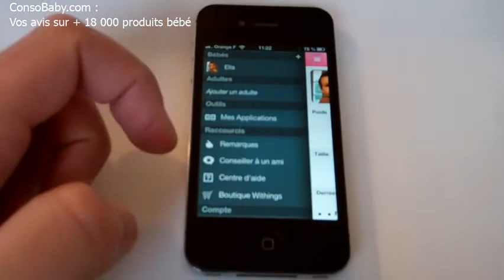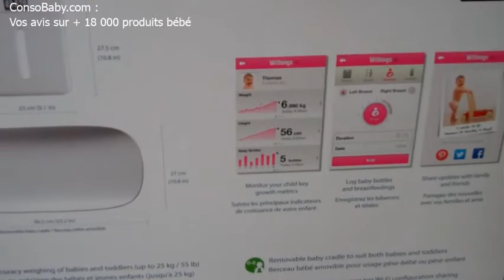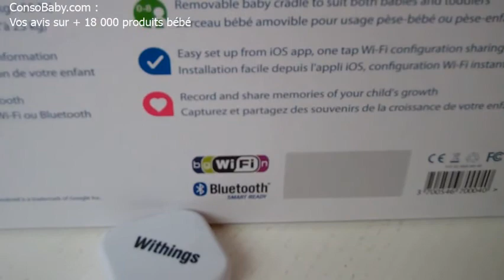Test pèse-bébé intelligent Withings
Test du pèse-bébé connecté de Withings